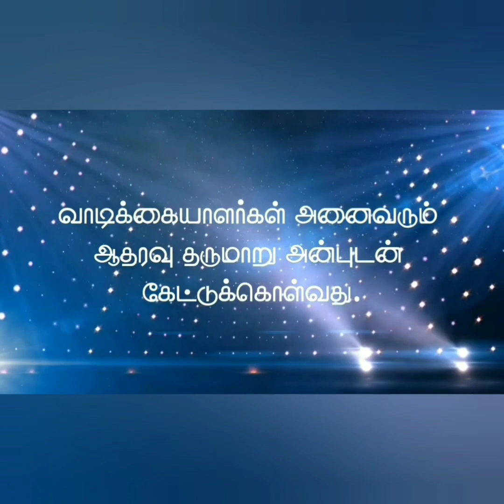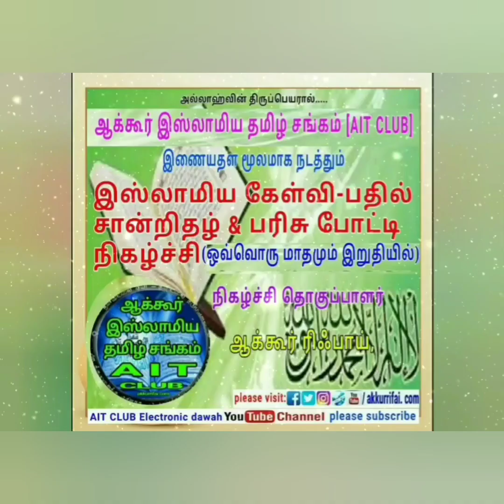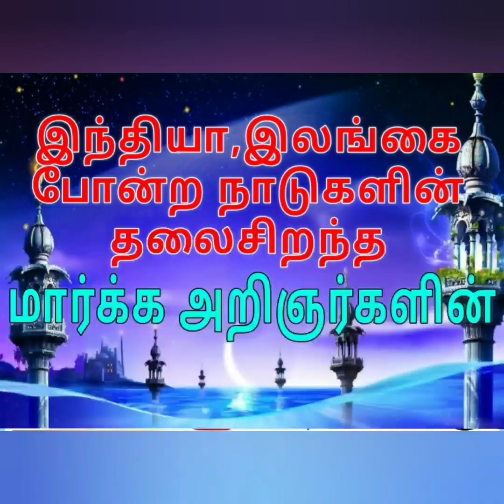தொழுகையில் குர்ஆனை பார்த்து ஓதலாமா?/Moulavi Yaseen imthathi/AIT CLUB-ன் ரமலான் மெய்களும்!பொய்களும்!!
*வாட்ஸ்அப் குருப் மூலம் கேள்வி பதில் நிகழ்ச்சி நடைபெறும்.*

*AIT Club YouTube Channel* வழங்கும்

AIT Club what's up group-ல் கேள்வி-பதில் நிகழ்ச்சி நடைபெறும் (இன்ஷா அல்லாஹ்...)

தொடர்புக்கு: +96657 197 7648 (ஆக்கூர் ரிஃபாய்)

🛑 *முன்பதிவுக்கு:* 👇🏻

*what's_up_group*

*what's_up_group* (ladies only)